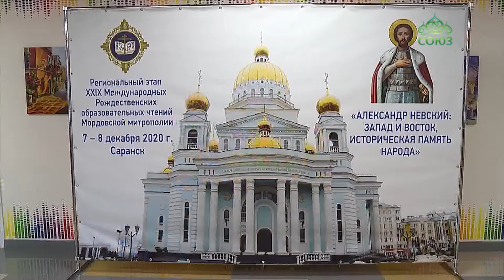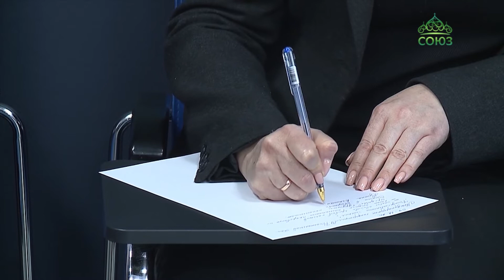В Саранске прошел региональный этап рождественских чтений.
В Саранске прошел региональный этап рождественских чтений. Основная часть мероприятий проходила в онлайн-формате. Подробнее о работе пленарного заседания и секций расскажут наши коллеги.